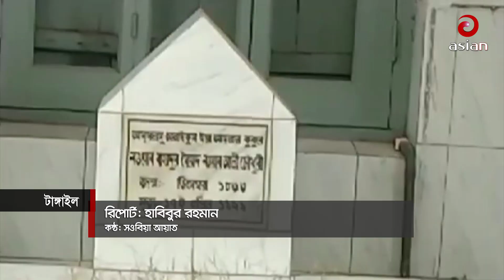৯৬ বছর ধরে কোরআন তেলায়াওয়াত চলছে || Asian Tv